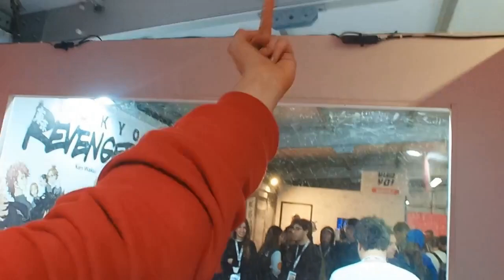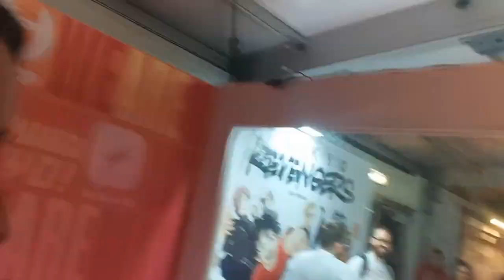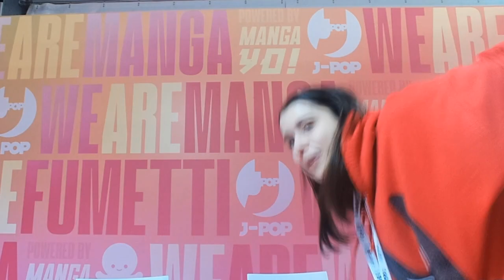CHALLENGE ACCEPTED 🥵 - BEST OF VOGHELITA